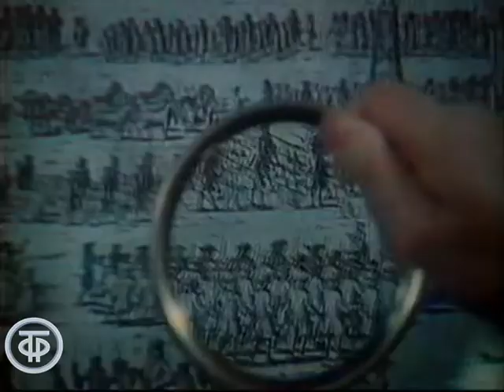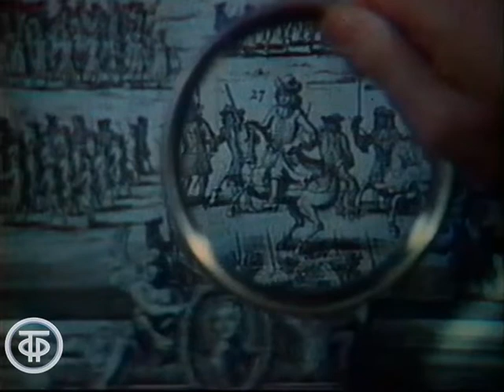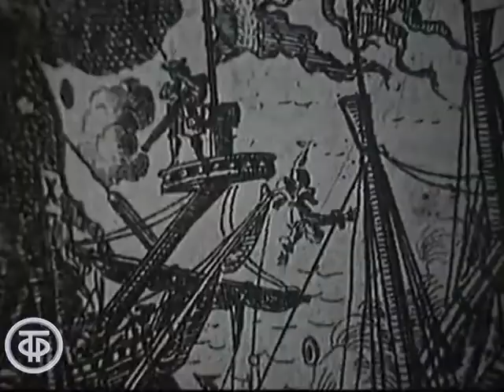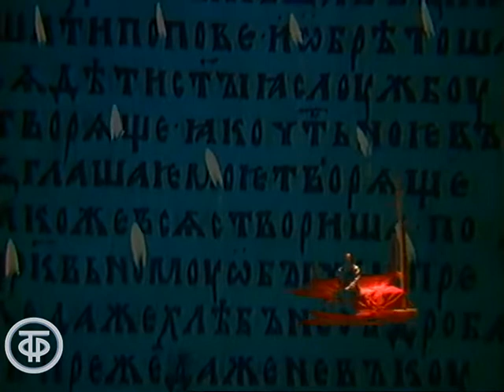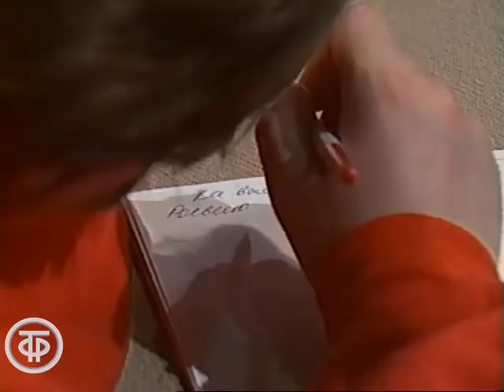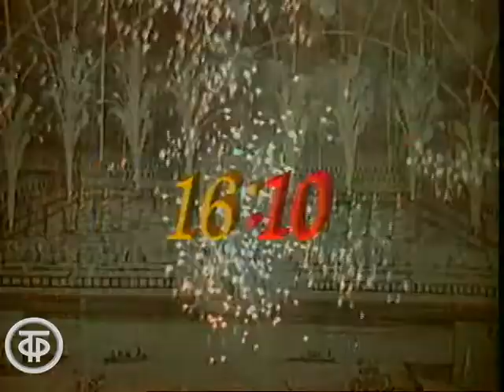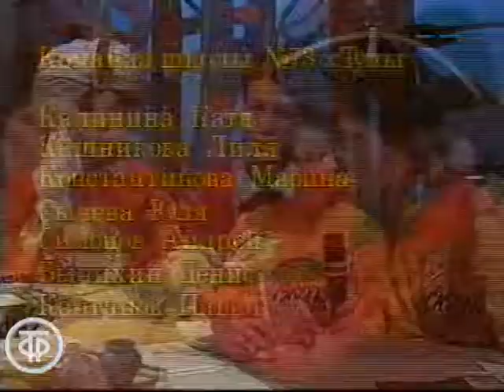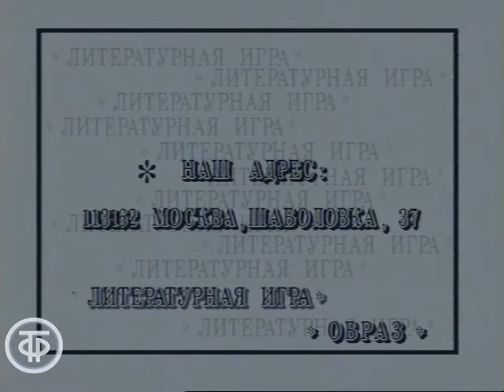"Образ" с Юрием Вяземским. Передача 11. Петр первый (1991)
"Образ" с Юрием Вяземским. Передача 11. Петр первый

Литературная викторина для старшеклассников посвящена Петру Первому, который является персонажем литературных произведений Александра Сергеевича Пушкина, Алексея Николаевича Толстого, Дмитрия Сергеевича Мережковского. В игре участвуют - команды школы №320 г.Москвы и школы №73 г.Тулы.

Члены судейской коллегии: историк Анатолий Дубинин, писатель Леонид Бежин, публицист Василий Селюнин.

В передаче принимают участие артисты: Иван Шабалтас, Александр Макаров, Григорий Лямпе, Виктор Крековцев, Александр Котов, Антонина Кузнецова, а также солисты танцевальной группы Большого детского хора ЦТ ВР.

Передача "Образ. Передача 11"
Гл. ред. программ для детей, 1991 год

Автор сценария - Юрий Вяземский
Режиссер - Елена Шапиро
Оператор - Станислав Кравинский
Оператор - Владимир Ольховский
Оператор - Алексей Рыбаков
Художник - Евгений Епишкин (постановщик)
Ведущий - Юрий